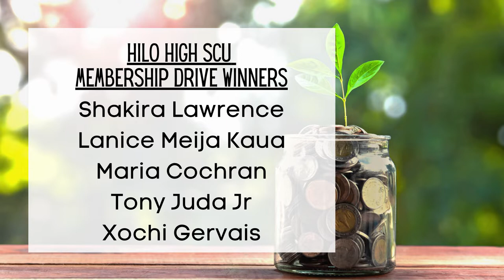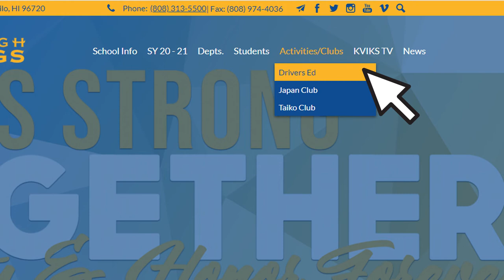05/17/2021 KVIKS TV Morning Bulletin